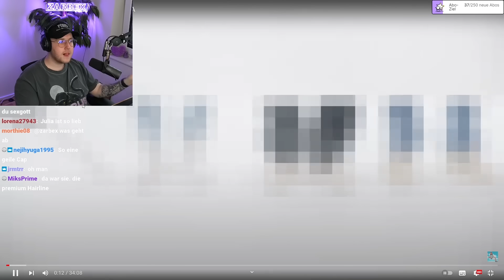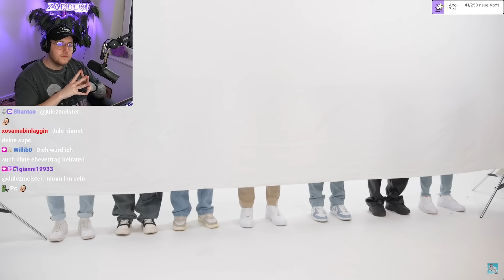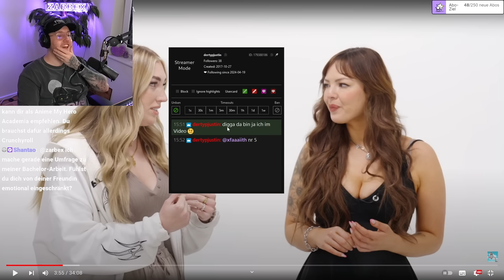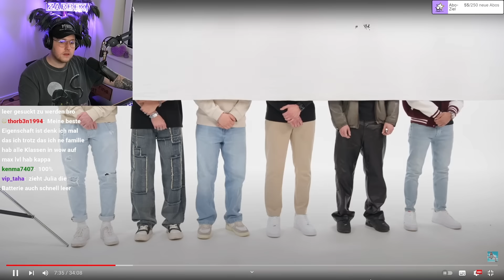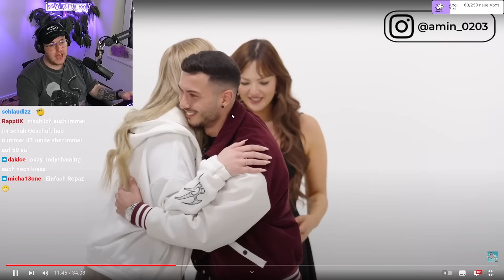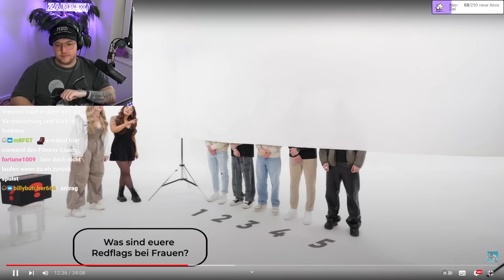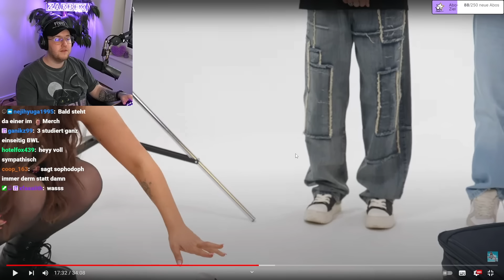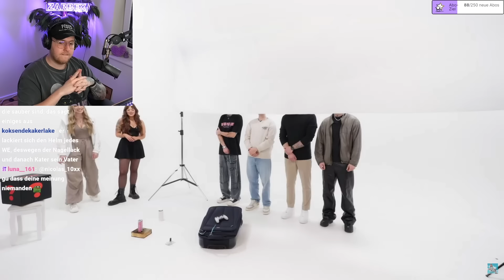NOVA vs. 7 BOYS im BLIND DATE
🟣Twitch & Social Media🟣